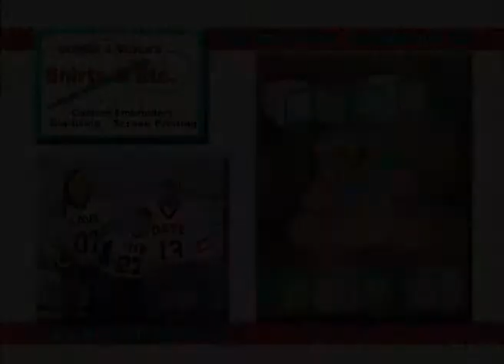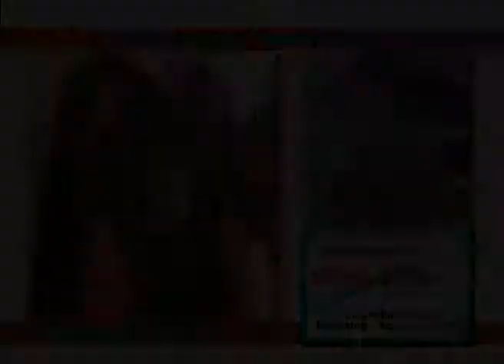Osawatomie Kansas's Donna and Viola's Shirts & Etc on Our Story's the Tourists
Ellen Seesmore sure sees a lot while she is out and about. Take a look at what she found after making a stop into Donna and Viola's Shirts & Etc. located in Osawatomie, Kansas a great community in Miami County.